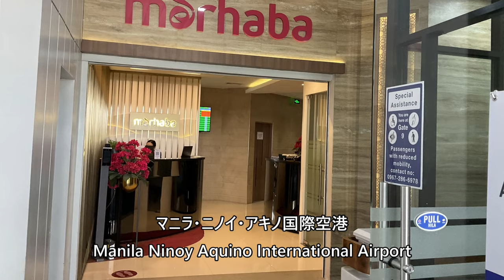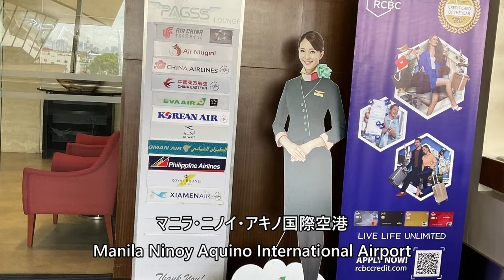マニラ・ニノイ・アキノ国際空港 Manila Ninoy Aquino International Airport